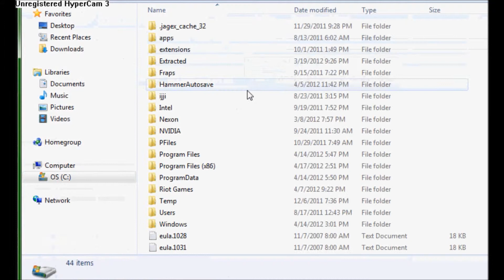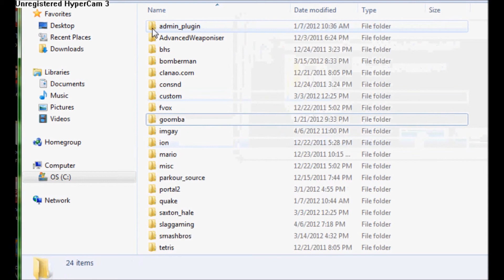How To: Fix the Golden Machine Gun error Signs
:D enjoy! Hope it helps also